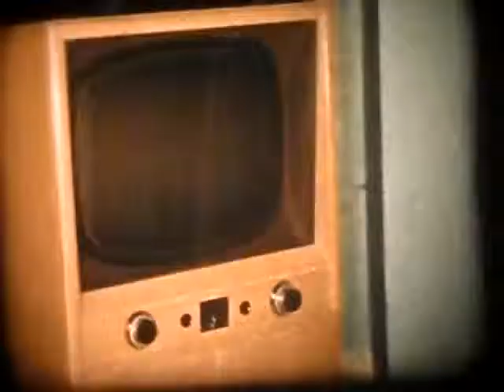Glen Wooldridge Family 017